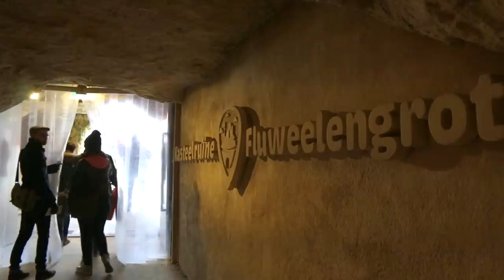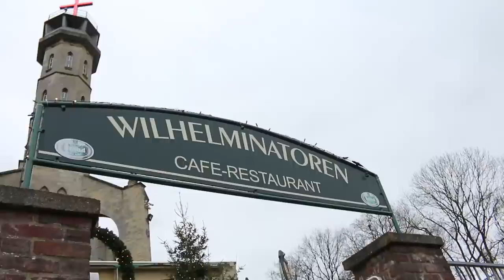Valkenburg Christmas Market in Caves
Every year during the festive season, Valkenburg transforms itself into a Christmas city (Kerststad). The Christmas markets in the caves take place in the Gemeentegrot and Fluweelengrot. The caves are festively decorated and small stalls are set up throughout selling all sorts of traditional goods. In the Wilhelmina Cave visitors can experience the largest underground sand sculpture nativity scene In Europe. There is a ski / chairlift which allows visitors to enjoy beautiful views over Valkenburg as well as the Wilhelmina tower, café and restaurant.